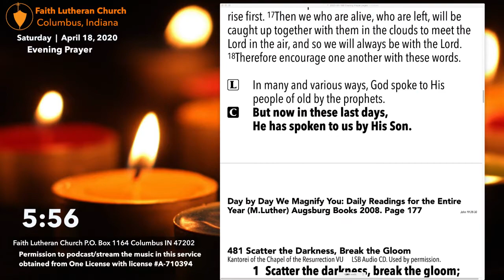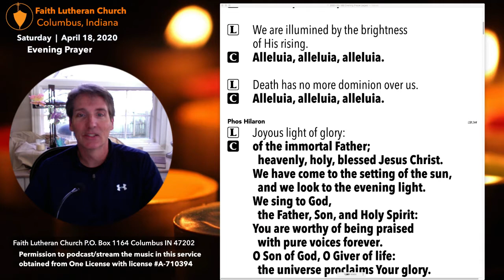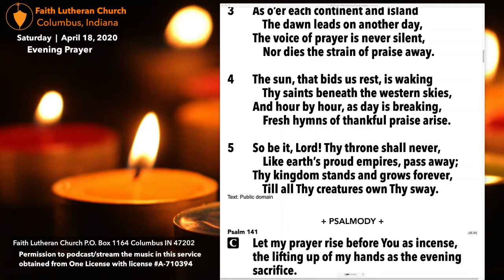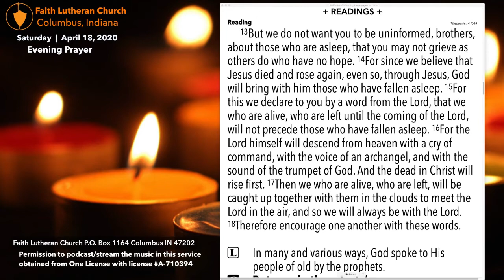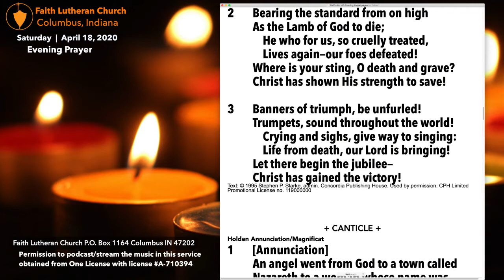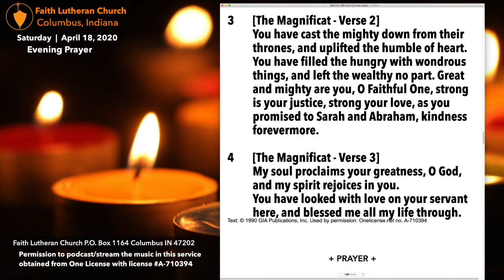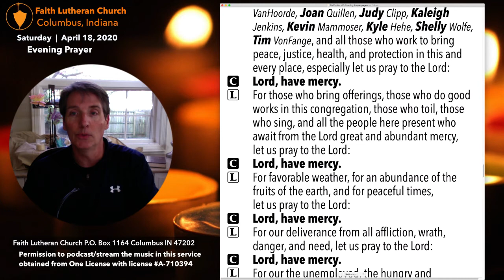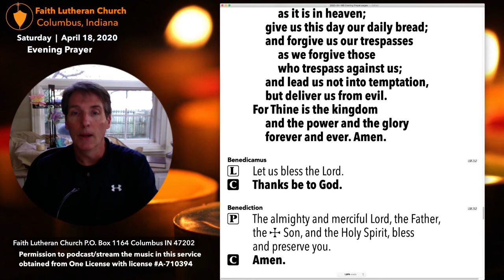Evening Prayer—April 18 6:30p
Streaming Schedule:
8a Morning Prayer | 6:30p Evening Prayer  (Eastern Time Zone)
  The stream will start with preservice music, allowing time for inviting others, starting a watch party, and/or casting to your television.